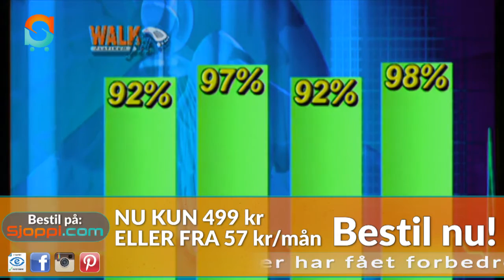Walkfit Platinum Ortopædiske Indlæg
Nu kan du også komme smerte i fødderne til livs. Walkfit Platinum er ortopædiske indlæg med medicinsk og biomekanisk design, der har taget 10 år at udvikle. De har vist sig at eliminere problemer med holdningen, fod- og bensmerter